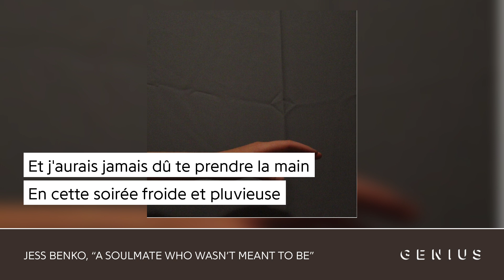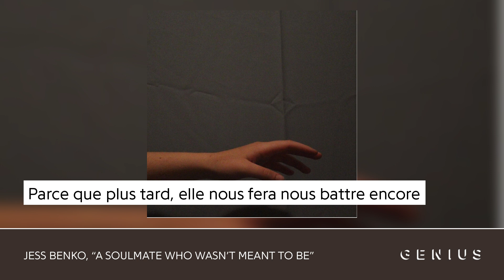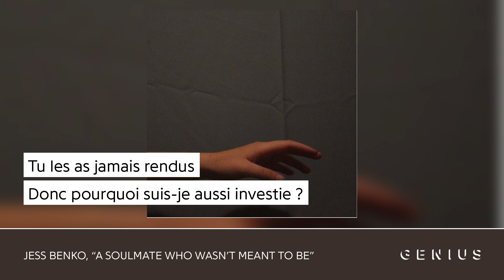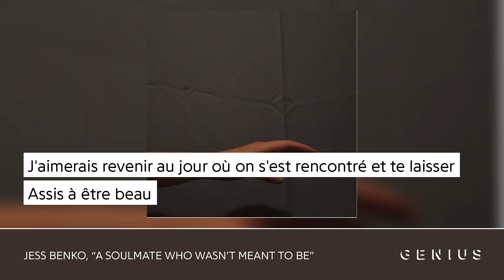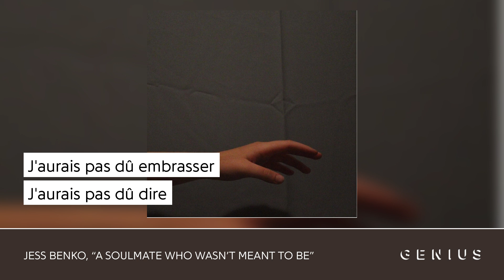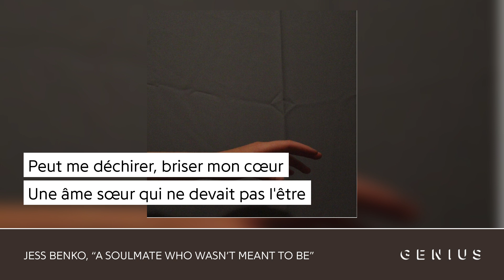Jess Benko - A Soulmate Who Wasn't Meant to Be | Traduction française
Vidéo montée par : @Swono

Jess Benko